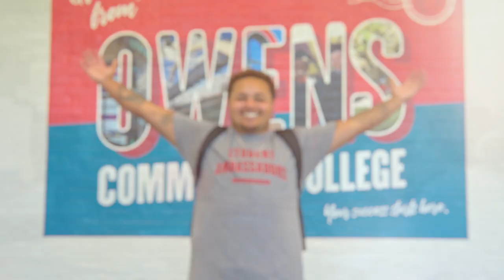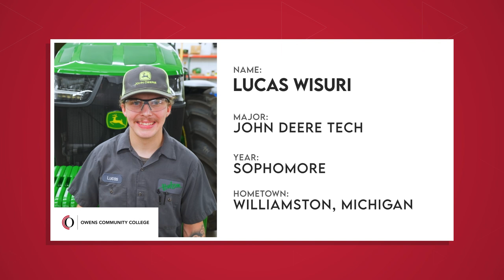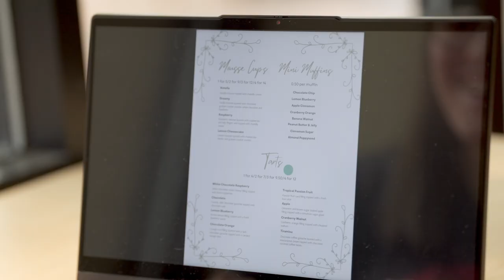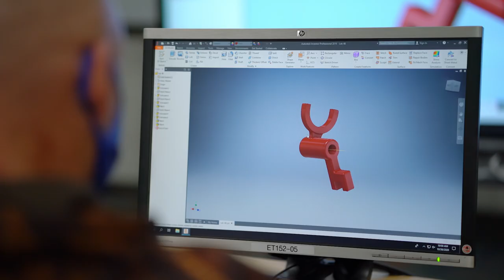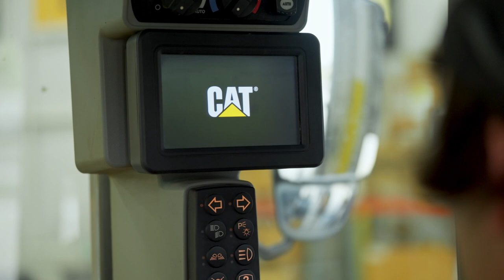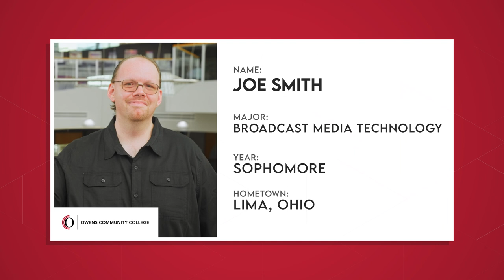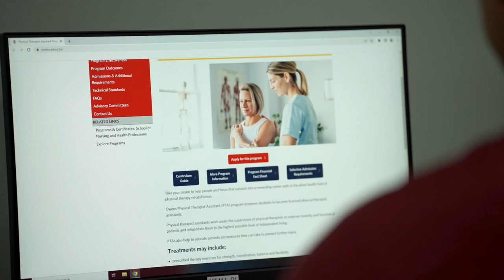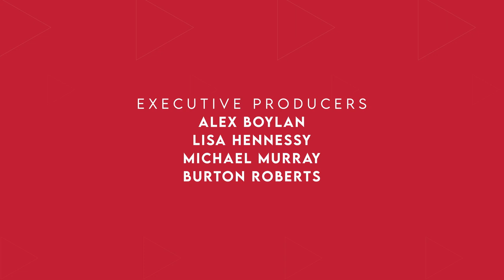The College Tour | Owens Community College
The College Tour is an award-winning show that shares the story of colleges and universities around the world through the authentic lens of students.
Proud to be Ohio’s first community college featured on the show, Owens Community College is the conduit to changing lives for the better in northwest Ohio.